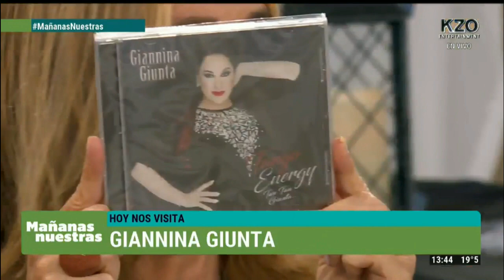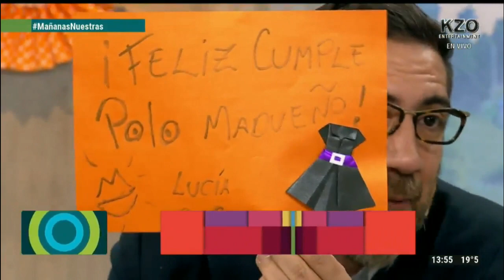Mañanas Nuestras 31/10/2018 - Último bloque - Trillizas de Oro